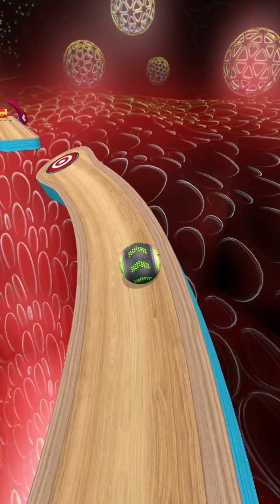Going Balls All Levels Gameplay Android iOS Part 1139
All Levels Going Balls Gameplay android level Part 1139